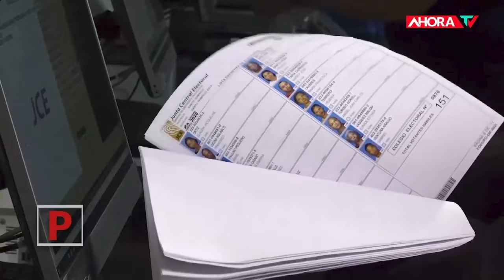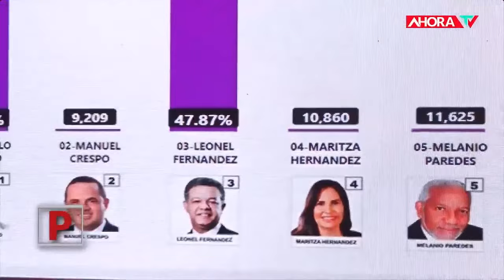LEONEL FERNÁNDEZ candidato presidencial 2024 | PERFILES parte 7